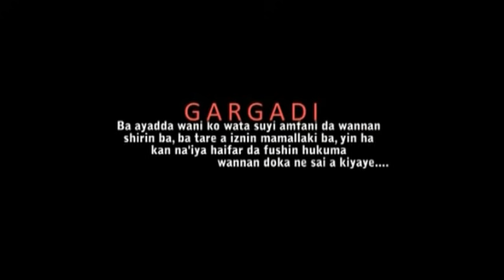DAKIN AMARYA 3&4 LATEST HAUSA MOVIES 2018 NEW